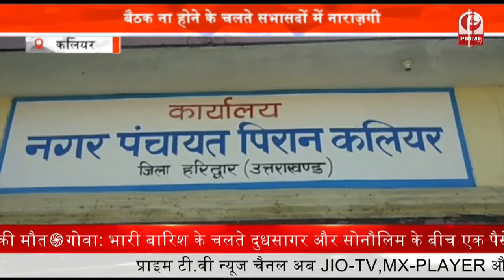Haridwar : गंगा स्नान नहीं कर पाएंगे, भक्तनिगेटिव रिपोर्ट लाने पर आशीर्वाद की अनुमति || Prime Tv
कोरोना को देखते हुए 24 जुलाई को गुरु पूर्णिमा का पर्व स्नान सांकेतिक होगा...

श्री गंगा सभा और तीर्थ पुरोहित ही सांकेतिक रूप से पूजन कर स्नान करेंगे..

72 घंटे पूर्व की RTPCR निगेटिव रिपोर्ट लाने पर गुरुओं के दर्शन कर आशीर्वाद लेने की अनुमति दी गई है...